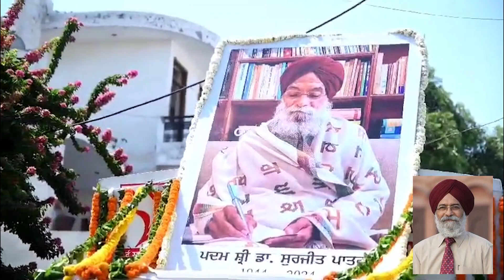ਆਖਰੀ ਸਫ਼ਰ 'ਤੇ ਜਾਣ ਲਈ ਫੁੱਲਾਂ ਨਾਲ ਸੱਜੀ ਇਹ ਗੱਡੀ, ਸੁਰਜੀਤ ਪਾਤਰ ਜੀ ਹੋਣ ਜਾ ਰਹੇ 5 ਤੱਤਾਂ 'ਚ ਵਿਲੀਨ!